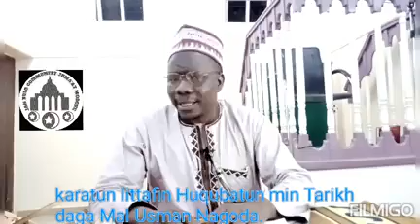karatun littafin Huqubatun min Tarikh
Malan Usman Nagoda